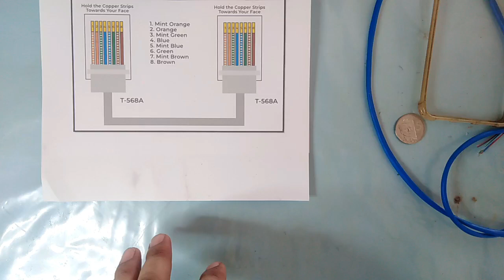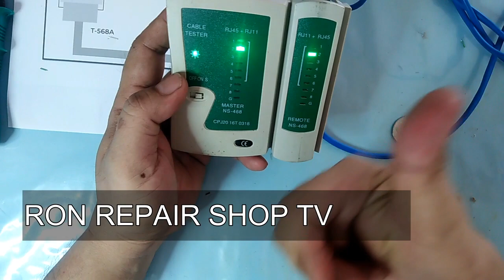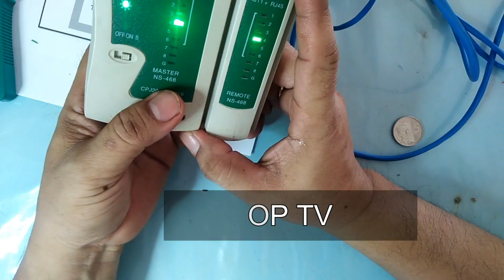HOW TO MAKE A STRAIGHT CABLE CODE CONNECTION FOR INTERNET CONNECTION